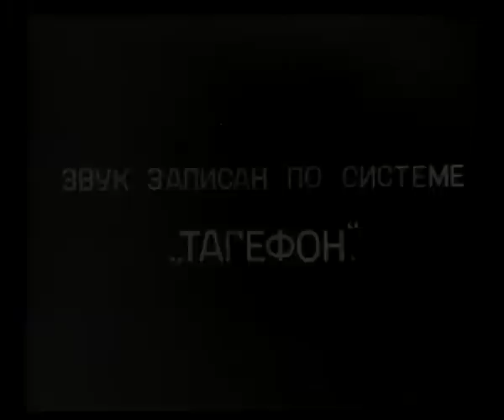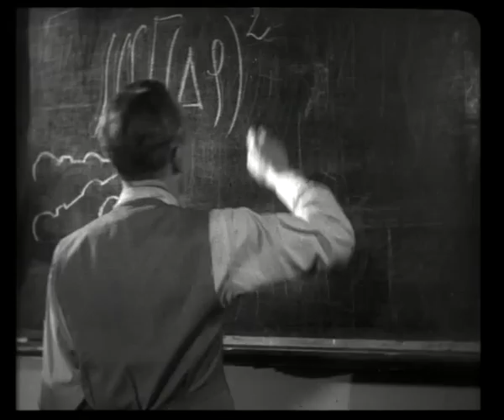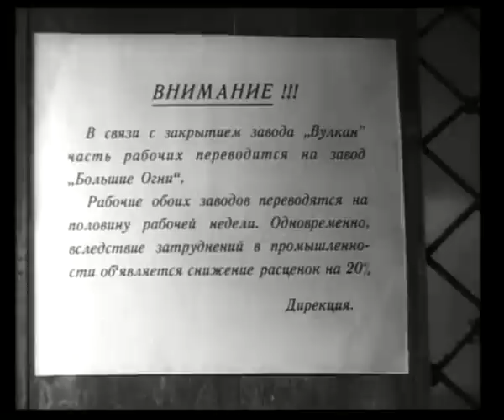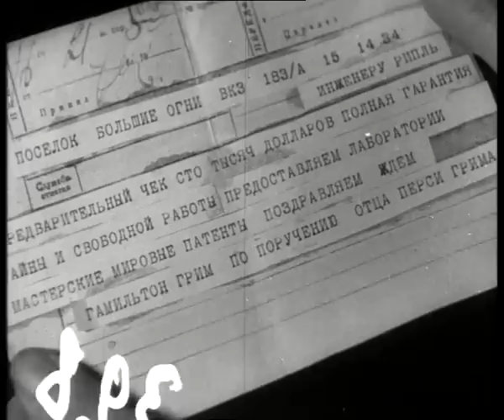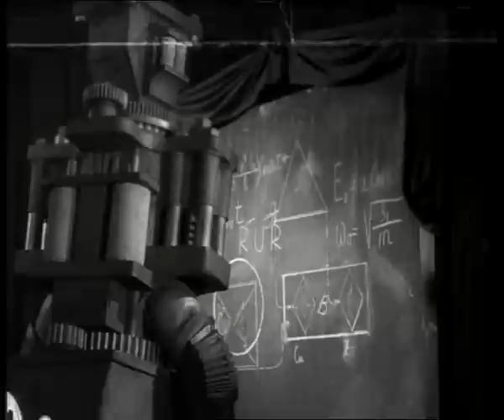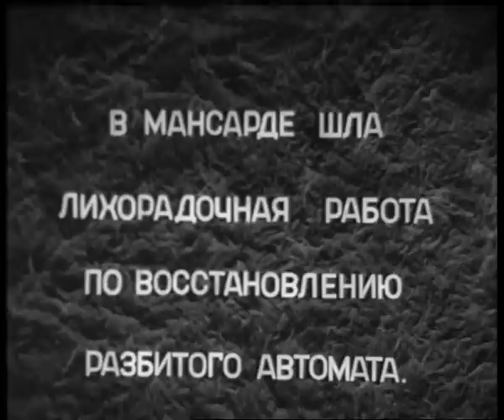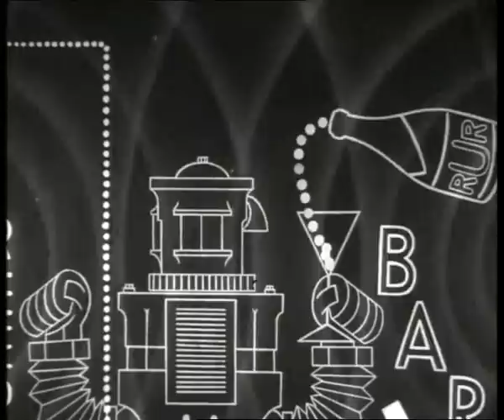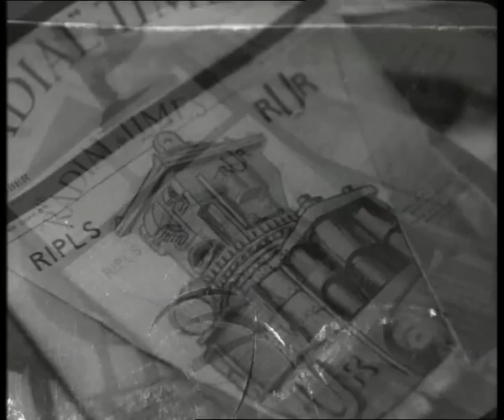Гибель сенсации (Робот Джима Рипль) (1935) Полная версия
Ученый-идеалист Джим Рипль создает роботов для облегчения труда рабочих. Роботы оказываются очень эффективны и капиталисты хотят полностью заменить ими рабочих на фабриках. Начинаются забастовки. Для усмирения рабочих капиталисты делают из роботов бесстрастных карателей. Изобретатель пытается препятствовать этому, но погибает. Однако рабочие находят способ перехватить управление роботами.

Вольная экранизация пьесы Карела Чапека "R. U. R.".

Жанр: Фантастика
Производство: Киностудия "Межрабпом-фильм"
Год выпуска: 1935
Продолжительность: 1:26:01

Режиссер: Александр Андриевский

В ролях:
Сергей Вечеслов, М. Волгина, Владимир Гардин, Анна Чекулаева, Сергей Мартинсон, Николай Рыбников, Сергей Минин, Александра Хохлова, Н. Аблов, Владимир Орлов, П. Полторацкий, В. Ронин